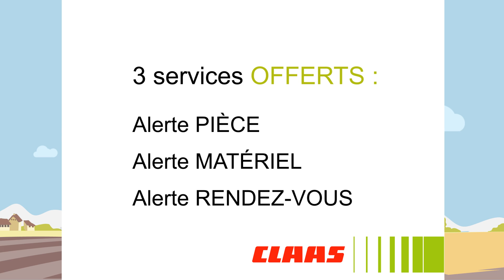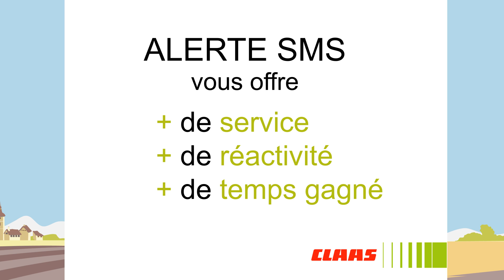CLAAS RESEAU AGRICOLE lance Alerte SMS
Vous informer en temps réel pour vous permettre de gagner du temps
Alerte pièce
Alerte matériel
Alerte rendez-vous
Vous alerter rapidement que votre commande de pièce est disponible en magasin
Vous informer en temps réel que votre matériel est prêt
Vous confirmer votre rendez-vous ou une livraison